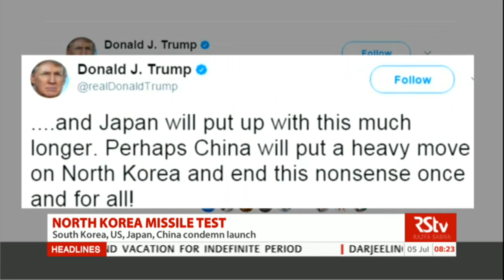English News Bulletin – July 05, 2017 (8 am)